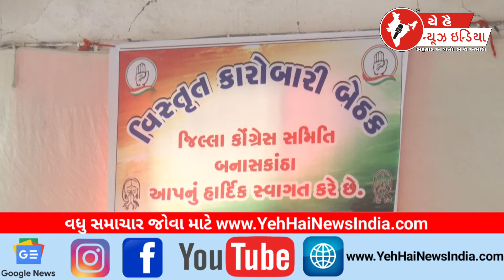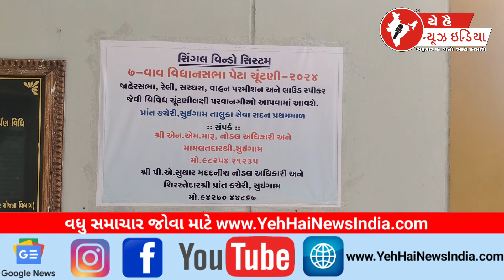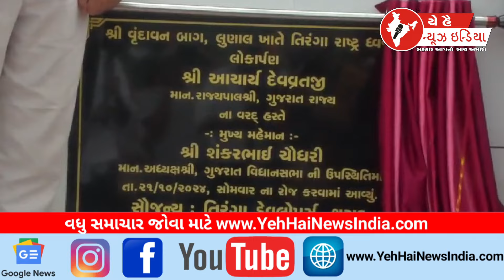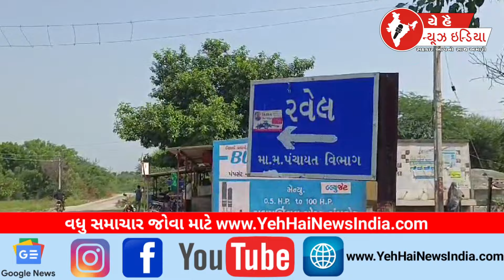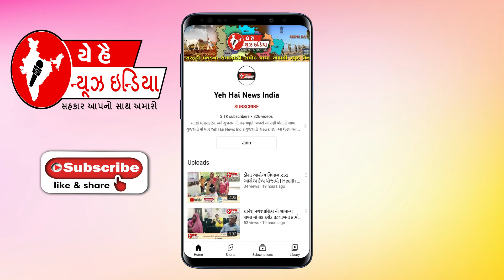21 OCTOBER 2024 | Yeh Hai News India Channel | BanasKantha | Gujarat | By-election of Vav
21 OCTOBER 2024 | Yeh Hai News India Channel | BanasKantha | Gujarat | By-election of Vav